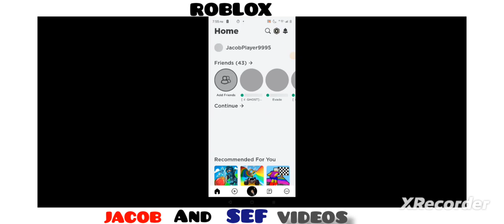Playing Obby but your on a rope with my brother(Roblox)